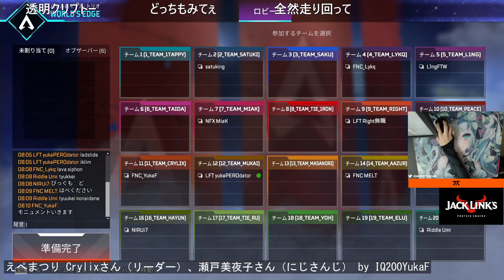Apex Legends: Explosions, Hideouts, and Epic Moments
00:00 : 爆散！！！ by fps__saku
00:37 : 地下ハイドにやられたさく爺 by fps__saku
01:37 : このじじい情にアツいんだよ by おにや
02:36 : 逆張りオワコン界隈 渾身のハイド by SPYGEA
03:06 : ソロバトロワチャンピオン！！！！！ by むかい
03:41 : 巻きキャンからの神シールド by IQ200YukaF
04:26 : 因果応報ハイド by fps__saku
05:06 : 絶望的な最終安置からのチャンピオン by Euriece
05:50 : リッキー「ああいうやつ（ユリース）マジで嫌い」 by crylixblooom
06:08 : コクセン by fps__saku
06:47 : 瀬戸美夜子さんの神カバーが熱すぎた by IQ200YukaF
07:36 : ぶいすぽと戦争 by IQ200YukaF
07:54 : あまりにもうまい by IQ200YukaF
08:18 : えぺまつり Crylixさん（リーダー）、瀬戸美夜子さん（にじさんじ） by IQ200YukaF
08:48 : 今日エペまつり！ by Euriece
09:16 : えぺまつり一戦目チャンピオン！ by SPYGEA
09:32 : ギーア取ったらマジで強え by おにや
10:32 : alphaazur「茶番祭り」 by SPYGEA
11:02 : ぱっと光って咲(saku)いた〜花火を見ていた〜 by fps__saku
11:19 : きもハイド by SPYGEA